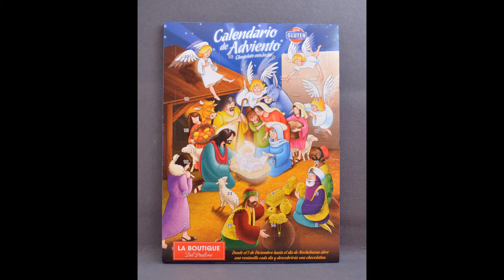Calendario de Adviento con Chocolates- La Boutique del Praliné - (España, 2016)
Bienvenidos a este canal de Juguetes, Coleccionables y Sorpresas

Música: Librería de Audio Youtube - Joy to the World (Instrumental) by Jingle Punks